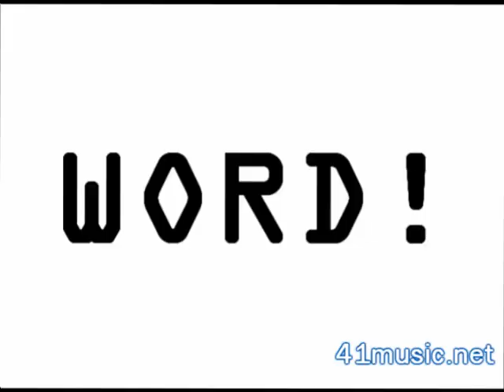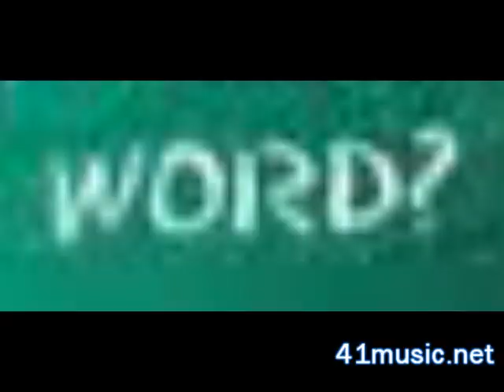Word To The 82nd! (2008)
I made this back on May 1, 2008 basically to try and impress Gwendolyn Ann Barkman aka Wendy not windy because she liked the famous clip of this stupid woman on some game show. At least I think that's why I made this one. I don't know but it's pretty decent. Word 'em up.

Teaser originally uploaded May 1, 2008 and is still on this channel.